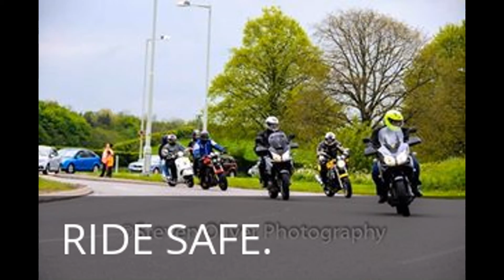Motovlogg cyclists with no lights on in fog at night.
Heres a motovlogg for you and few clips of it in action cyclists with no lights in the fog at night.
Ride safe.